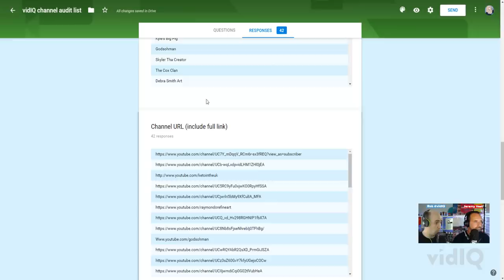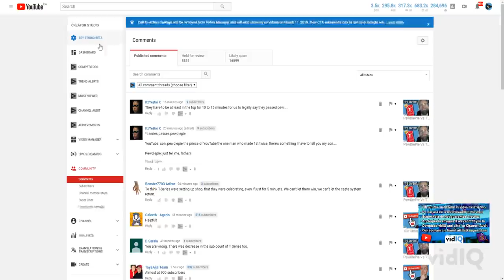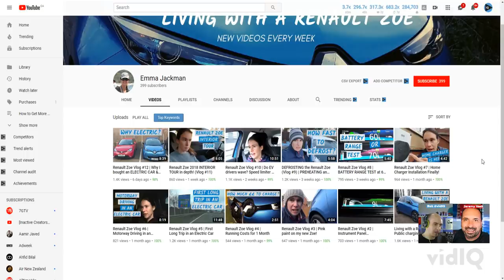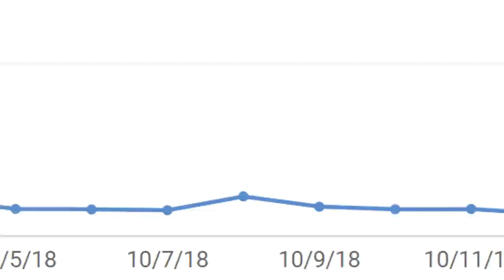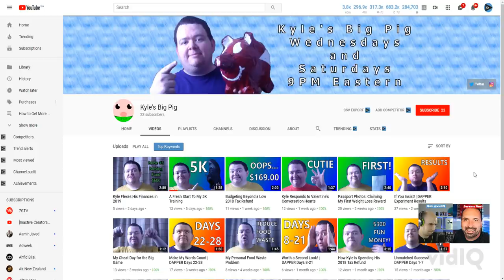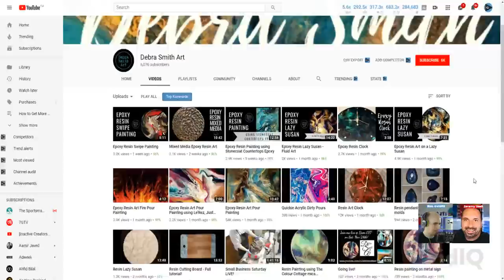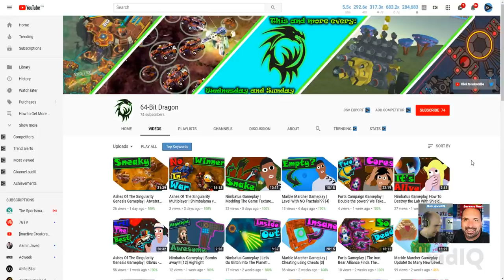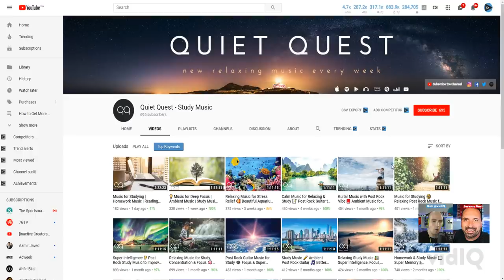How to Get More Views and Subscribers... The RIGHT way + Channel Audits!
Make sure you know the YouTube rules to prevent your content from being taken down

Oh, don't forget. We'll be doing channel audits too!

TO SUBMIT YOUR CHANNEL FOR AUDIT/REVIEW PLEASE COMPLETE THIS FORM. DO NOT FILL OUT THIS FORM UNTIL 1 HOUR BEFORE LIVESTREAM. WE PURGE IT EVERY WEEK:

Watch, learn, take action.

Things we look at in a channel reviews are:
• Who Should Be Watching and Why?
• Channel Health, Branding and Consistency
• Channel Layout, Thumbnails and Content
• Video Title, Tags, Descriptions
• Audience and Engagement